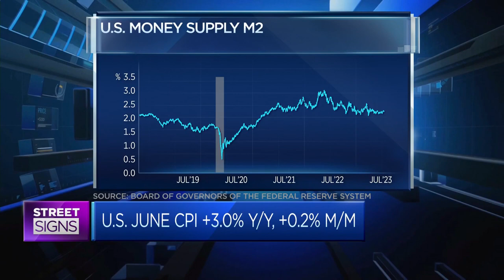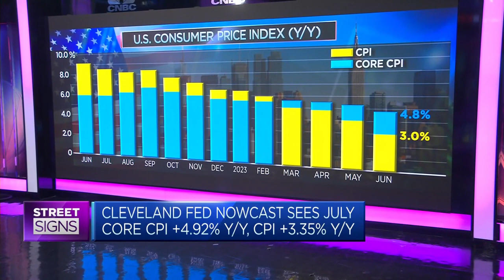Economist Steve Hanke says the 'inflation story is history' for the U.S.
Steve Hanke, professor of applied economics at Johns Hopkins University, says "one reason for that is the fact that the money supply has been contracting on a year-over-year basis by 4% in the United States."